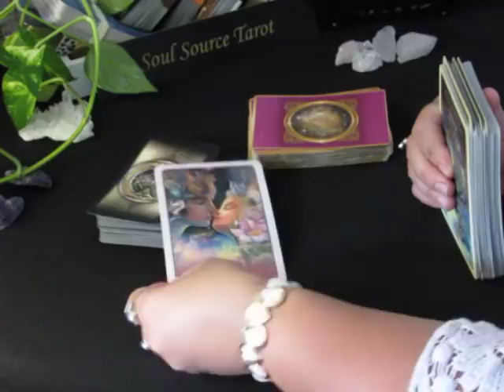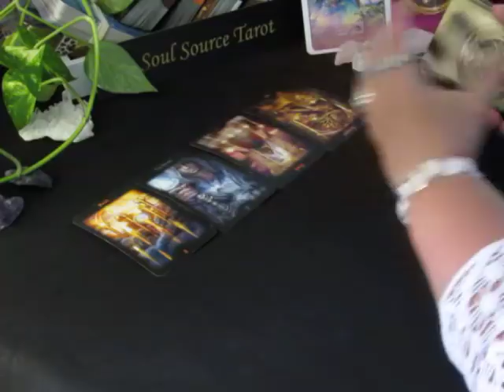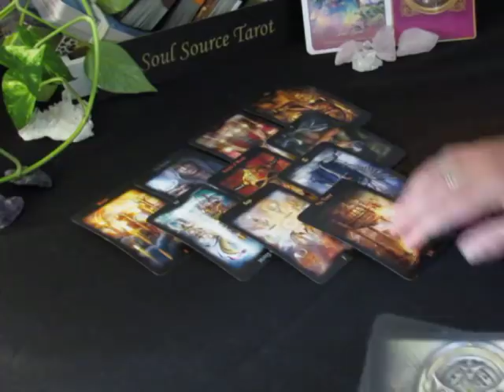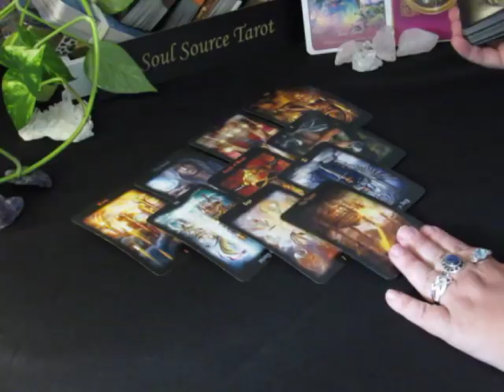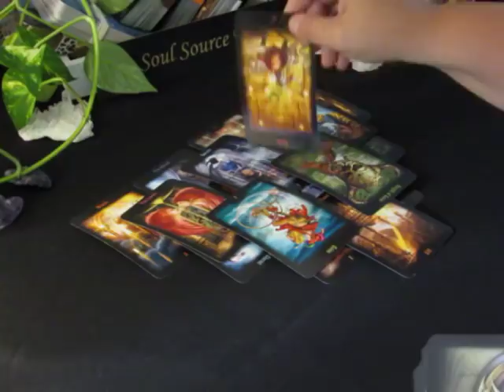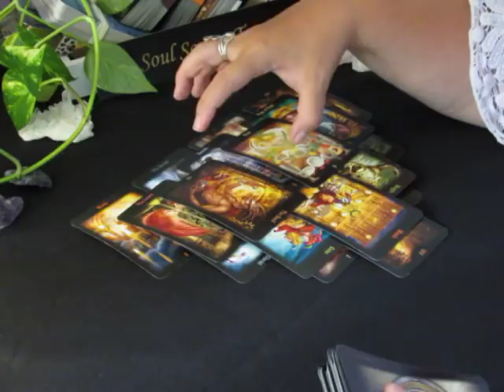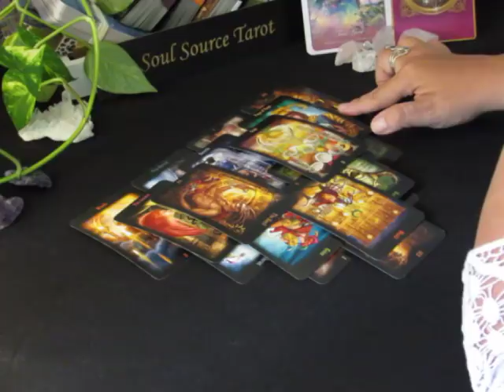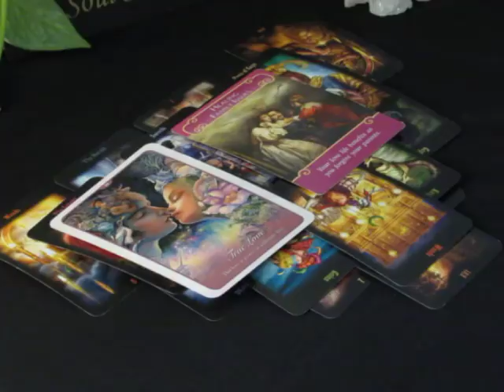~Leo~1st of Week of June 4 to 10, 2018~Choices in Love~Leo June 2018 Tarot Reading